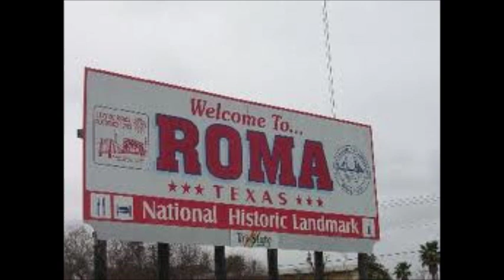RENE MATAMOROS MICKE SOSA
CORRIDO RECORDANDO A RENE MATAMOROS